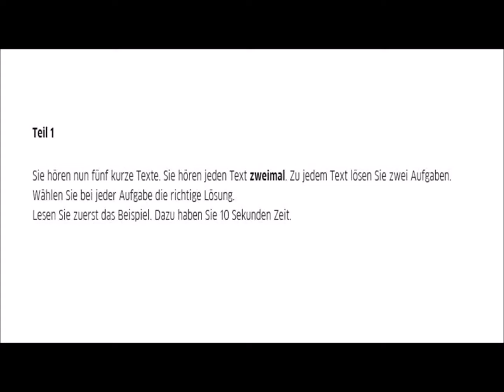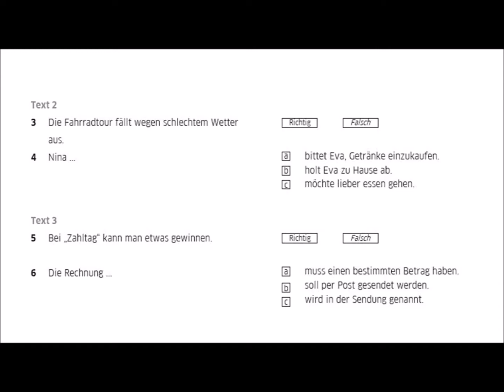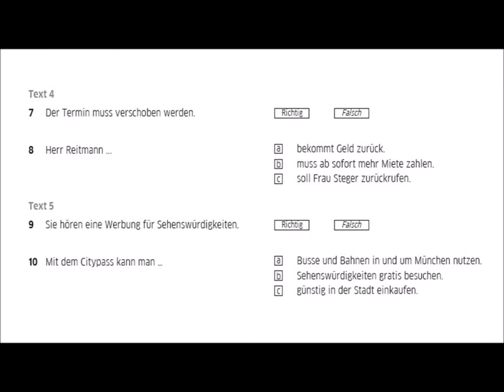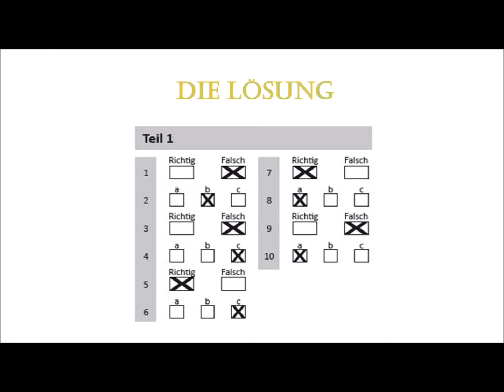ZERTIFIKAT B1-Deutsch Test - HÖREN – Teil 1 mit Lösungen.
- Hören b1 goethe institut.
- Hören b1 prüfung
- Hören b1.
- Hören b1 prüfung OSD.
- Hören Deutsch.
- Hören zertifikat b1.
- Telc B1